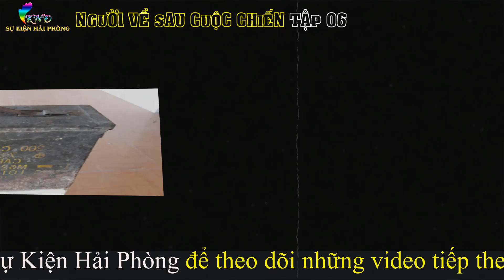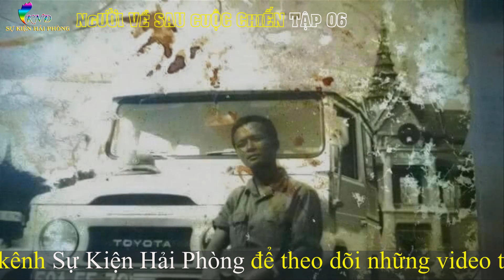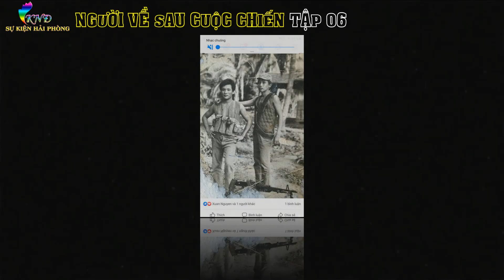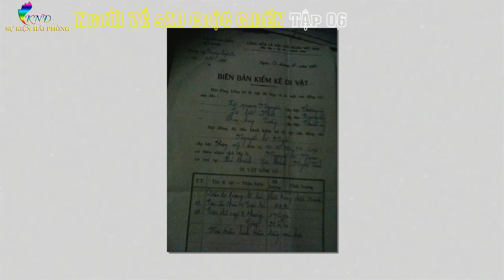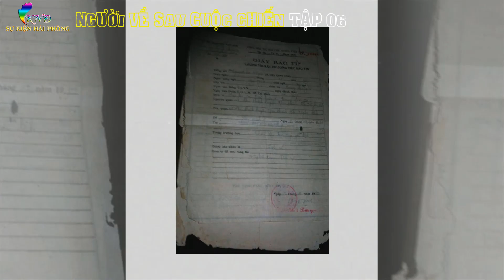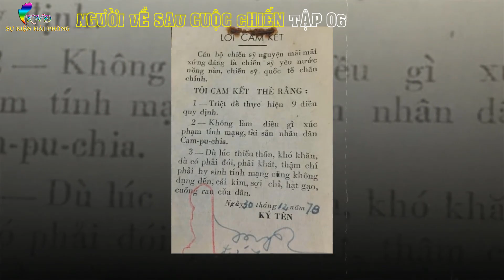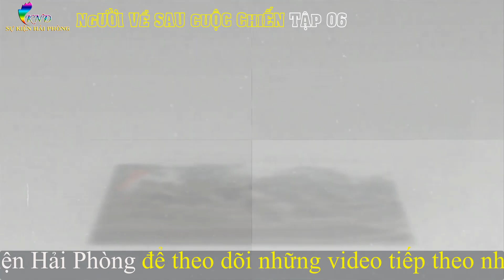NGƯỜI VỀ SAU CUỘC CHIẾN Tập 06 | Hồi Ký Võ Hữu Thành | Hồi Ký Chiến Trường K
► Hồi Ký Chiến Trường K : NGƯỜI VỀ SAU CUỘC CHIẾN
► Tác giả: Võ Hữu Thành ( Cựu chiến binh D2 - E143 - F315)
► Giọng đọc : Khương Ngọc Đình
► Sản xuất : Sự Kiện Hải Phòng
Tác giả Võ Hữu Thành là một người lính trinh sát hồi những năm cuối cùng của lính tình nguyện trên đất K.Thời kỳ này bọn pốt với lối đánh du kích,gài mìn,phục kích đã gây cho quân ta tại các chốt,cứ điểm nhiều thiệt hại không nhỏ.Các chiến dịch nhổ cứ của pốt liên tục được thực hiện nhằm tiến tới tiêu diệt hoàn toàn lực lượng của chúng! Với 4 năm lính tình nguyện tại chiến trường gian khổ này,tác giả đã tham gia nhiều trận đánh cứ điểm và phục kích,nhiều câu chuyện chiến trường sẽ được kể lại trong hồi ký lính chiến của mình,không phải để tô son điểm phấn cho những chiến công,những trận đánh mà chính là để góp một phần nhỏ của mình, khắc họa trung thực chân dung người lính tình nguyện Việt Nam trong nhiệm vụ quốc tế cao cả và đầy kiêu hãnh trên đất K !
Sự Kiện Hải Phòng chân thành cảm ơn tác giả Võ Hữu Thành và xin gửi đến quý vị cùng các bạn hồi ký NGƯỜI VỀ SAU CUỘC CHIẾN.